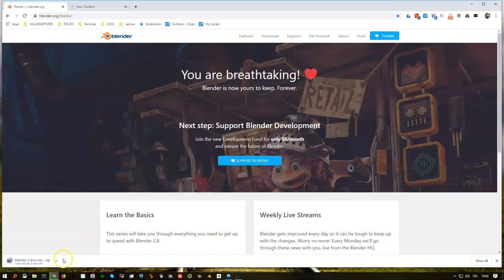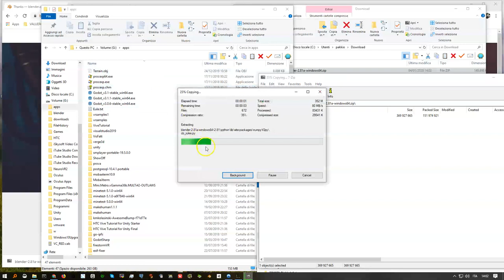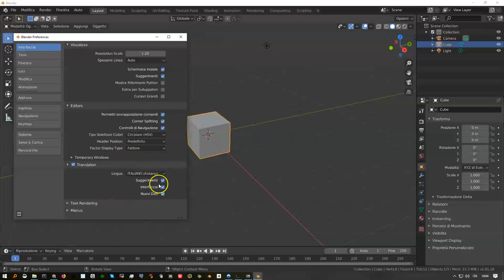Blender 2 81a Installazione